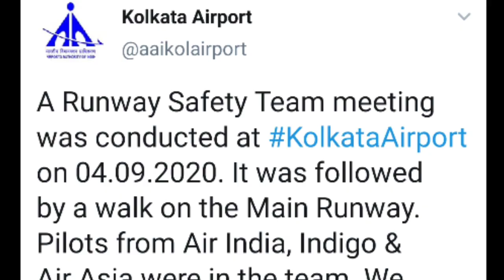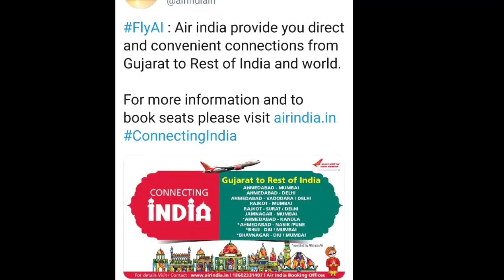New Flights Starting In India, Today Airlines Latest News.